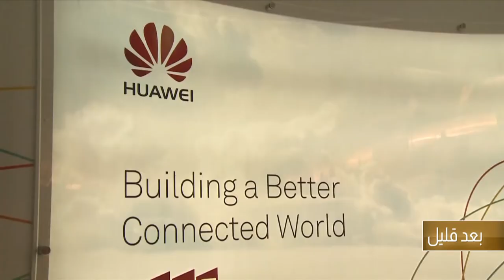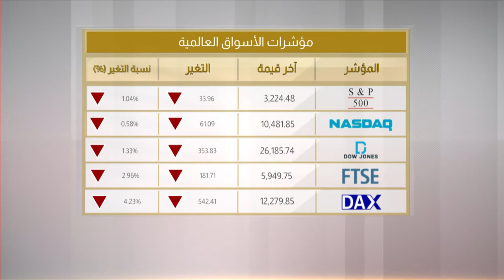البحرين مركز الأخبار : النشرة الإقتصادية 30-07-2020